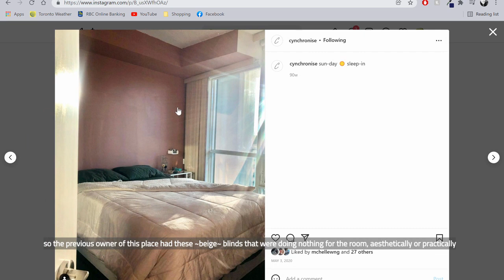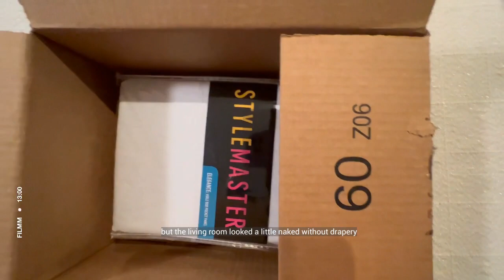january vlog | self (shelf)-care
follow along as I build some furniture for my condo 🔨

Sheer Curtains
Curtain Hooks

00:00 Intro
01:05 Bookshelf (Progress)
03:50 Bookshelf (Reveal)
04:22 Curtains (Progress)
05:29 Curtains (Reveal)
05:40 Shoe Shelf (Progress)
06:43 Shoe Shelf (Reveal)

always - midsummer
towerz x farewell - sparkler
erez zobary - love me